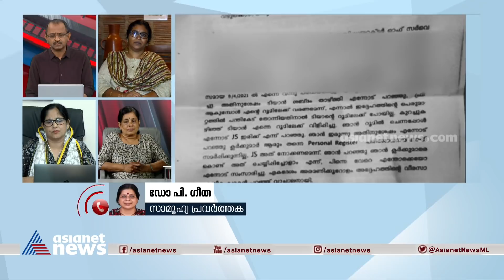'സ്ത്രീപക്ഷ കേരളമെന്നത് വോട്ട് കിട്ടാനുള്ള തട്ടിപ്പ്': ഡോ.പി.ഗീത | ‪Dr.P.Geetha‬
'സ്ത്രീപക്ഷ കേരളമെന്നത് വോട്ട് കിട്ടാനുള്ള തട്ടിപ്പ്,അല്ലായിരുന്നെങ്കില്‍ നവോത്ഥാന സദസ്സുകള്‍ ഉദ്ഘാടനം ചെയ്യാന്‍ പി.കെ ശശിയെ കൊണ്ടുവരില്ലായിരുന്നല്ലോ': ഡോ.പി.ഗീത
‪Dr.P.Geetha‬ on the sabotage attempt on sexual harassment complaint against higher official at Kasargod